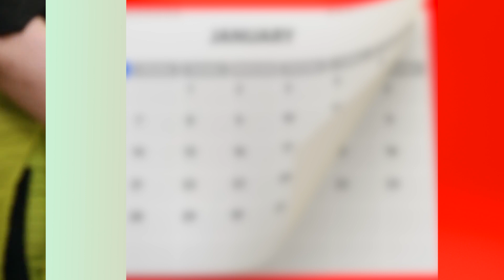Yorkshire Terrier - Top 10 Facts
🐶  Top 10 facts about Yorkshire Terrier listed in the video ✅
0:00 🐶 Intro
0:42 🐶 1 They are the bane of Rats
1:32 🐶 2 They share a great granddaddy
2:08 🐶 3 You'll hear them coming
2:44 🐶 4 They should have dual citizenship
3:36 🐶 5 They're the Rapunzels of the dog world
4:05 🐶 6 They are often tiny
4:53 🐶 7 They change color
5:25 🐶 8 They are companions to a-listers
6:07 🐶 9 They're dogs of war
5:56 🐶 10 They are incredibly brave